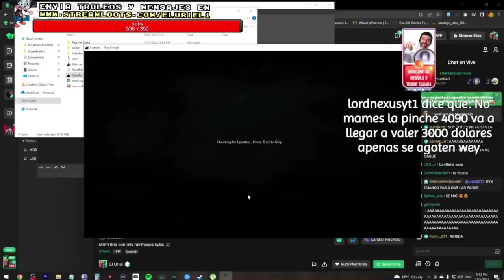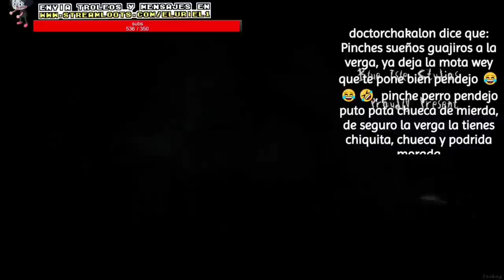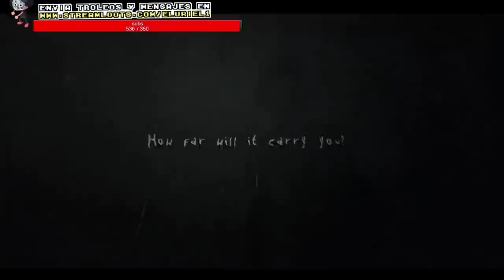Uriel juega Slender The Arrival pero no lo termina por qué es un niño pendejo con TDAH y autismo 🙄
pinche abuelo si un juego no lo lleva de la manita no le gusta XD